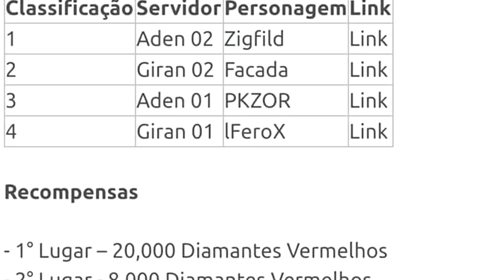Lineage 2 Revolution : FIQUEI RICO!!! 20 Mil Diamantes Vermelhors!!! Omega Play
Um vídeo para Agradecer!!! Lineage 2 Revolution Sorriu para mim!!!

MUITO OBRIGADO GALERA E NETMABLE!

Atenção ( Clicando no Link Você ajuda o Canal!!! ) Atenção

Obrigado Galera!

e

Bora la!